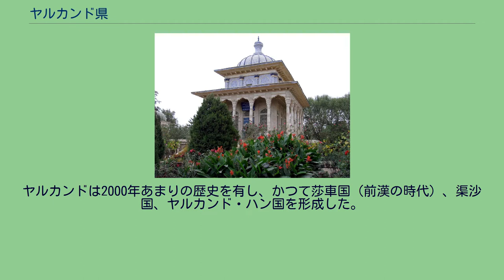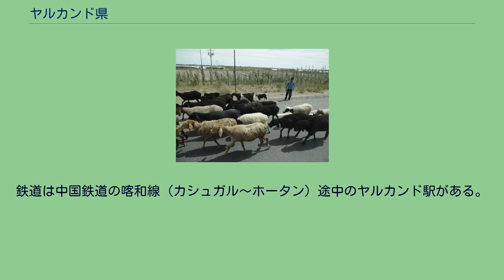ヤルカンド県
ヤルカンド県（ヤルカンドけん、イェケン県、ウイグル語: يەكەن　転写: Yeken）は、中華人民共和国新疆ウイグル自治区カシュガル地区に位置する県。
莎車県（呉音: しゃしゃ、漢音: さしゃ、拼音: Shāchē）ともいう。
ヤルカンドは新疆西南部、崑崙山脈北麓、パミール高原南面のヤルカンド川沖積平野に位置する。
南はポスカム県、カルギリク県、西はイェンギサール県とアクト県、東はマルキト県、西北はヨプルガ県、疏勒県、西南はタシュクルガン・タジク自治県と接する。
平均海抜1231.2メートル、山地が39.18%、平原が60.82%を占め、耕地面積126万畝である。
暖温帯大陸性気候に属する。
四季は分明で、気候は乾燥しており、日照時間は長い。
年平均気温は12.3℃、年平均降水量56.6ミリ。
ヤルカンドは2000年あまりの歴史を有し、かつて莎車国（前漢の時代）、渠沙国、ヤルカンド・ハン国を形成した。
1943年から1956年にかけて莎車専署所在地となり，1956年以降はカシュガル地区行署に所属している。
5街道、14鎮、14郷、1民族郷を管轄： 2003年の全県生産総額は12.61億元であった。
うち工業総生産額は2.57億元、農業総生産額は15億元、農民の一人当たり純収入は1549元。
農業は綿花や小麦、トウモロコシの栽培を主とし、ハミウリ、ザクロ、葡萄、杏も産する。
工業は棉紡績、電力、建材、冶錬、食料加工などが主な業種である。
道路はタクラマカン沙漠南端のG315国道（西莎公路）が通っている。
鉄道は中国鉄道の喀和線（カシュガル～ホータン）途中のヤルカンド駅がある。
空路は約200キロ北西のカシュガル空港を利用できる。